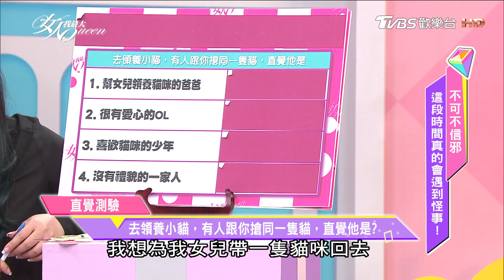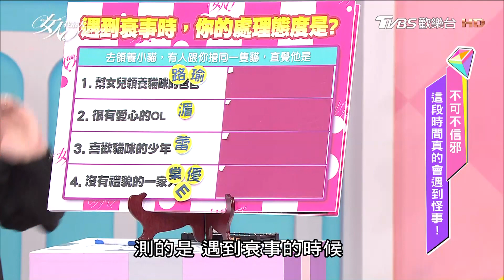直覺測驗 遇到衰事時 你的處理態度是? 女人我最大 20170526 (1/4)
【直覺測驗】
遇到衰事時，你的處理態度是?
Q:去領養小貓，有人跟你搶同一隻貓，直覺他是?
1.幫女兒領養貓咪的爸爸
2.很有愛心的OL
3.喜歡貓咪的少年
4.沒有禮貌的一家人

ANS↓
一、淡然面對型：人生難免不如意事，就面對吧
二、大吐苦水型：滿腹委屈必須說，釋放越多越釋懷
三、Po網討拍型：Po文博取關愛，公諸於世才公平
四、反求諸己型：思考自己的問題，提醒以後勿再犯